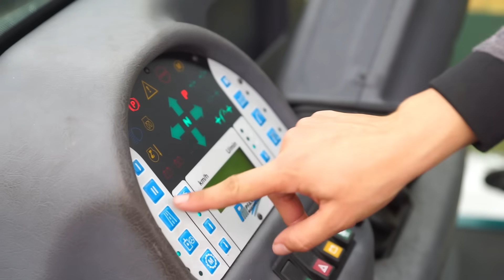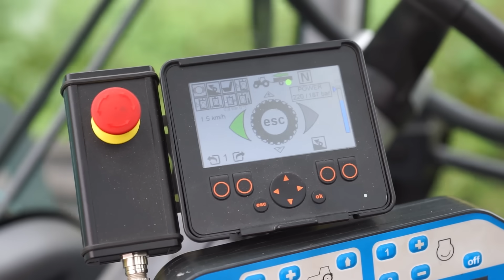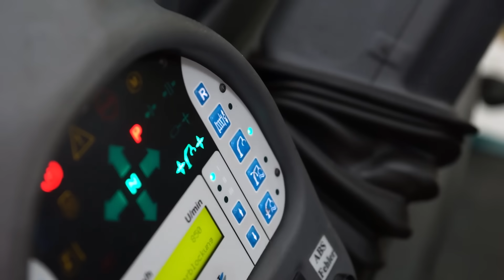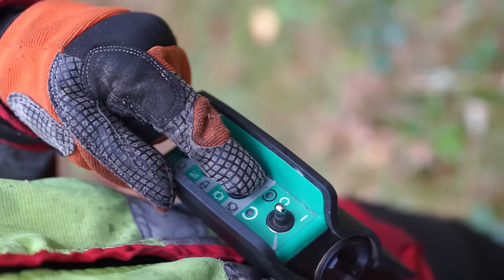Der Held am Berg | Pm Trac mit 8-Rad und Rückezug – Ideal als Systemschlepper in der Forstwirtschaft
Multifunktional wie ein Schweizer Taschenmesser ist das Konzept des Pm Trac III.5 von Pfanzelt. Besonders für den kombinierten Einsatz in der Forstwirtschaft und der Landschaftspflege ist der Pm Trac III mit Rückezug ausgelegt. Vielseitigkeit ist seine Stärke. Die Schnellwechselkonsole PSA ermöglicht den Gerätewechsel in Minuten. Leistungsintensive Einsätze meistern die sparsamen 6-Zylinder-Motoren mit bis zu 235 PS problemlos. Der Pm Trac ist der Systemschlepper für den Forst. Mit einem Rückeanhänger mit eigenem Antrieb wird er zur 8-Rad Kombimaschine. Hier erfahren Sie mehr:

Überzeugende Kombination des Pm Trac III:
• Echtes 8-Rad-System mit elektronischer Geschwindigkeitsregelung des Rückeanhängers inkl. Komfortsteuerung
• Schubkraft des Rückeanhängers 6.1 t
• Straßenfahrten bis zu 40 km/h (auch beladen)
• Hubstarker Forstkran mit 7mt Hubkraft
• Zugstarke Doppeltrommelseilwinde (auch bei angehängtem Rückeanhänger nutzbar)
• Luftgefederte XXL Komfortkabine mit drehbarem Fahrerstand

Der Pfanzelt 8-Rad Rückezug besteht aus einem Systemschlepper Pm Trac mit 180 bzw. 235 PS Motorleistung und einem Rückeanhänger mit 4-Rad-Radnabenantrieb. Diese Kombination ist einem konventionellen Rückezug ebenbürtig. Sie bietet darüber hinaus aber weitere Einsatzmöglichkeiten. So kann der Pm Trac neben dem klassischen Einsatz im Langholz auch beim Kurzholzrücken mit seinen Stärken überzeugen.

Die Basis für sicheres und ergonomisches Fahren und Arbeiten im Hang ist das stufenlose, leistungsverzweigte Getriebe mit aktiver Stillstandsregelung.

Die luftgefederte XXL-Komfortkabine bietet für den Fahrer eine entspannte Arbeitsposition und beste Rundumsicht auf dem elektrisch drehbaren Fahrerstand. Alle Bedienelemente inklusive der Pedale drehen sich mit dem Sitz und sind so schnell zu erreichen und am gleichen Platz. Der Fahrer kann in jeder Position die komplette Maschine steuern.

Der hubstarke Forstkran mit 7 meter-tonnen und bis zu 10 Meter Reichweite ermöglicht ein schnelles und kraftvolles Arbeiten. Optimale Standfestigkeit bietet die automatische Verblockung der Vorderachse.

Der Pfanzelt Profi Rückeanhänger P17 verfügt in dieser Kombination über eine Nutzlast von 15 Tonnen und eine Antriebskraft von 6,4 Tonnen. Damit verfügt das 8-Rad System zusammen über eine Schubkraft von 16,4 Tonnen. Dies ermöglicht auch anspruchsvolle Geländefahrten und hohe Bodenschonung. Die Antriebsgeschwindigkeit des Rückeanhängers wird vollautomatisch durch den Pm Trac elektronisch geregelt. Bei Bedarf sind Anpassungen des Bedieners möglich. So kann zum Beispiel eine Vor- oder Nacheilung eingestellt werden.

Der Schwenkbereich der Lenkdeichsel von 68 Grad macht das Gespann wendig und ermöglich das Rangieren in engen Beständen. Stets einsatzbereit ist auch die funkgesteuerte Doppeltrommelseilwinde, die im Heck unter dem Kran verbaut ist. Diese kann auch in Kombination mit dem Rückeanhänger voll genutzt werden.